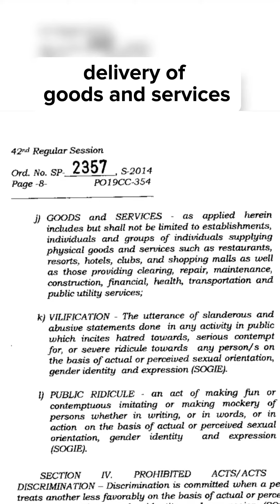Mga LGU na may Gender-Fair ordinances 🌈✊SOGIE